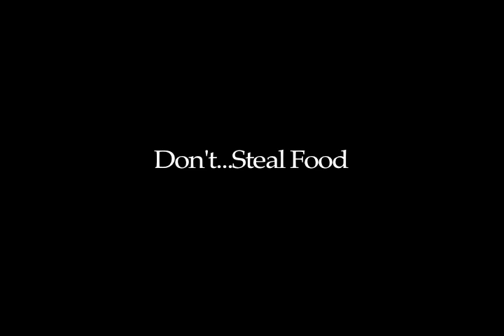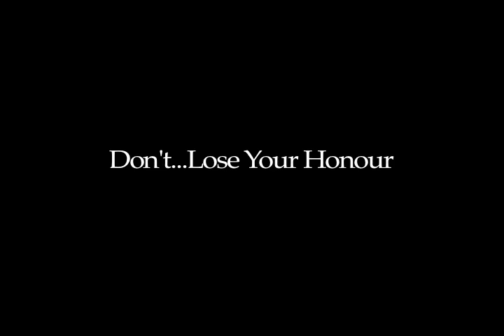Live-in for Literacy 2008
Canada-wide event in which two university students live in their university library for 10 consecutive days to raise money to build 5 school libraries in Nepal through associated charity Room to Read. Begun 3 years ago at Queen's and organized by the student organization DREAM (Discover the Reality of Educating All Minds).